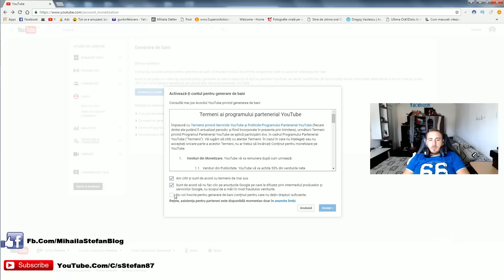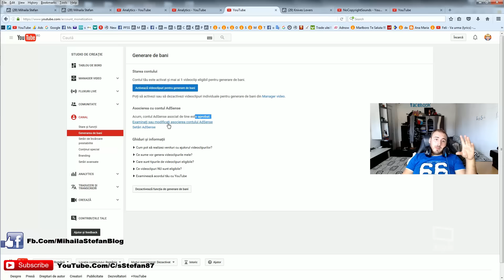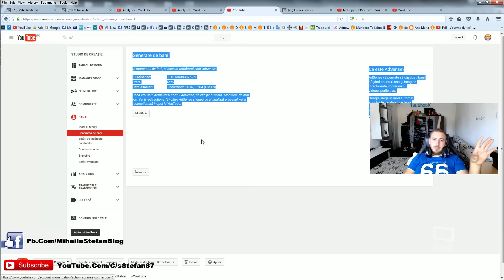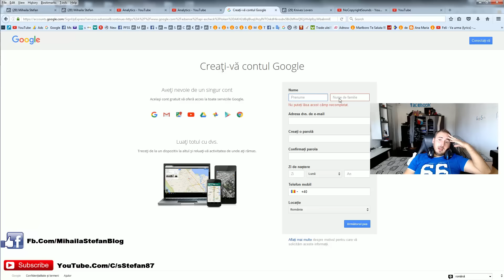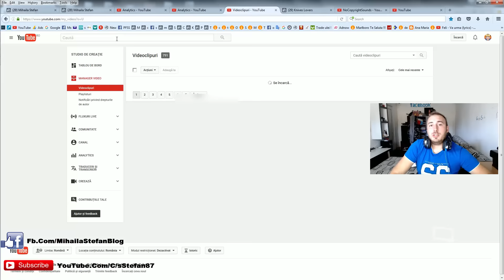Cum sa faci bani din YouTube si Vlog, Toate Secretele, Part.3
Nu uitati daca va place video si sunteti deacord cu acesta serie Like si Coment !!!